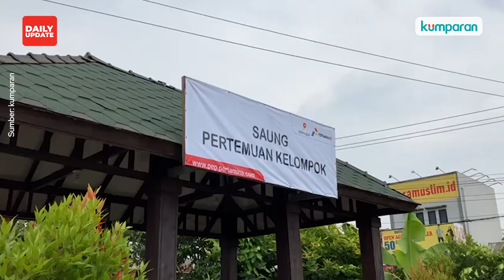Limbah Daun Nanas Jadi Kain Ekspor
Masyarakat di Desa Cikadu, Kecamatan Cijambe, Kabupaten Subang, Jawa Barat, mampu mengubah limbah daun nanas yang selama ini hanya jadi pakan ternak, kini menjadi kain. Hasil olahan ini bahkan berhasil diekspor ke Singapura. Mereka dibina oleh Pertamina EP Zona 7 Subang Field dalam menjalankan produksinya melalui program Pesona Subang.

Tak hanya di Subang, masyarakat di Kelurahan Plawad, Karawang, juga dibina Pertamina EP Zona 7 Subang Field dengan beralih dari petani konvensional ke petani organik dan belajar akuaponik. Dengan program Jejak Setapak yang dimulai sejak 2019, omzet mereka naik dan konsumsi makanan jauh lebih sehat.